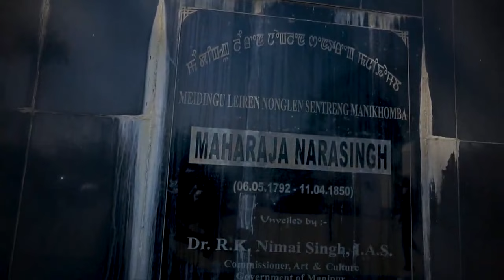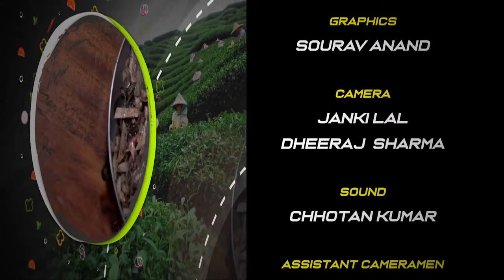The Hidden Kitchens of North-East : Ep #06